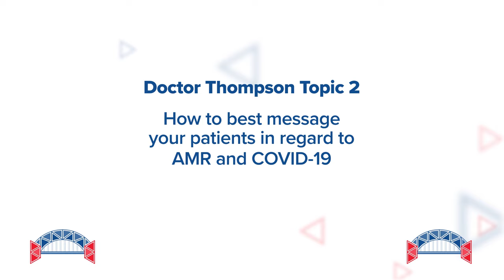Speaker Highlight - Dr Wendy Thompson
Meet Dr Wendy Thompson, a clinical academic dentist from northwest England. Her research focuses on tackling antibiotic resistance and she is the lead author of the FDI white paper on the essential role of dental teams in reducing antibiotic resistance.

Dr Thompson will be giving two presentations at the World Dental Congress and participating in two symposiums. Reserve your place to hear them today! world-dental-congress.org